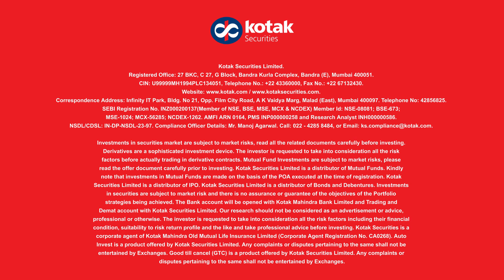What is derivative trading and derivative investments by Kotak Securities.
Derivative investment is an option with many tools to explore a larger portion of the market. It is advisable to invest in derivatives after an understanding of the stock market completely.
It gives you an option to invest in future, take a bigger risk and cut down by hedging.

Watch the video to know more about what is derivative trading.

To understand what is derivative trading?, read the Knowledge Bank by Kotak Securities by clicking the